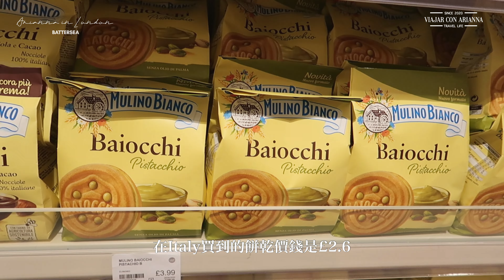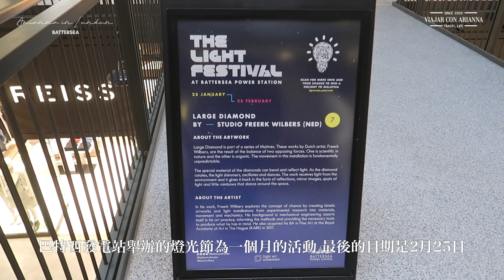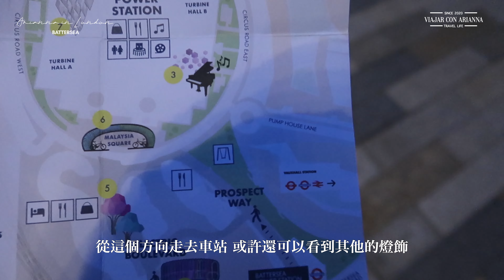🇬🇧 London Diaries | 南倫敦巴特西遊 • 泰晤士河畔公園,Kova日式抹茶撻,Battersea Power Station 芒草和燈光節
・ 🇬🇧 𝐋𝐨𝐧𝐝𝐨𝐧 𝐃𝐢𝐚𝐫𝐢𝐞𝐬 👣・
獨自一人的小旅行 探索倫敦的魅力
在南倫敦巴特西公園漫步 欣賞南岸泰晤士河畔的美景
還造訪一間充滿日式氛圍的甜品店 品嚐香濃軟滑的抹茶撻
最後參觀改建後的巴特西發電站和燈光節 欣賞著各種不同的燈飾
previous video :
[英國遊記] 漫遊東倫敦 • 百老匯市集,Brick Lane百年麵包店Beigel Bake 鹹牛肉貝果,意大利雜貨店Eataly提拉米蘇威化餅,Young V&A
I N S T A G R A M : @viajarconarianna